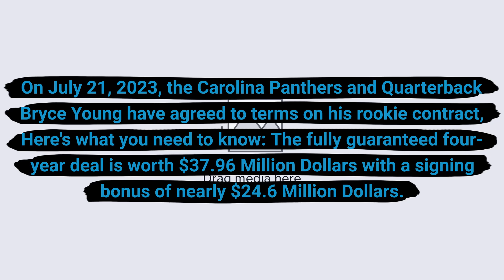Bryce Young officially signs with the Carolina Panthers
On July 21, 2023, the Carolina Panthers and Quarterback Bryce Young have agreed to terms on his rookie contract, Here's what you need to know: The fully guaranteed four-year deal is worth $37.96 Million Dollars with a signing bonus of nearly $24.6 Million Dollars.